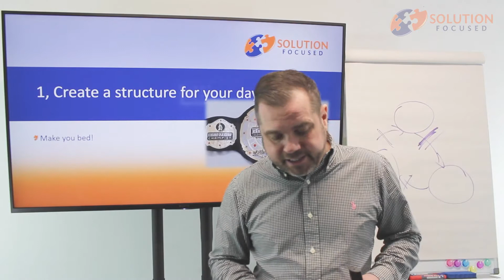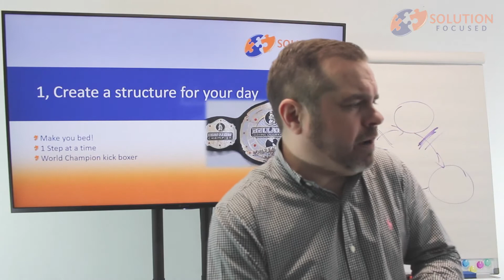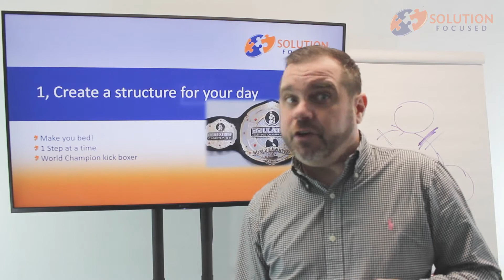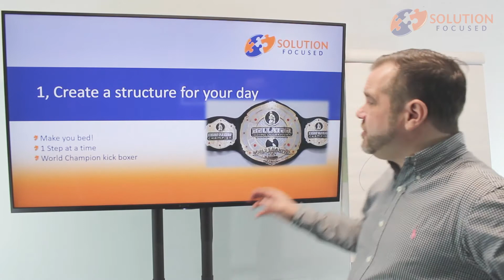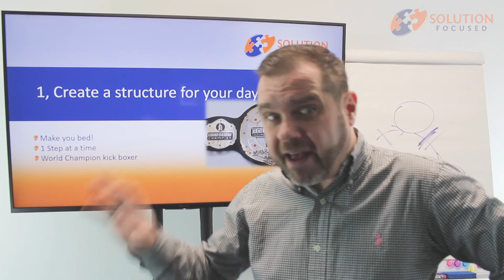Managing Isolation Winners Mentality